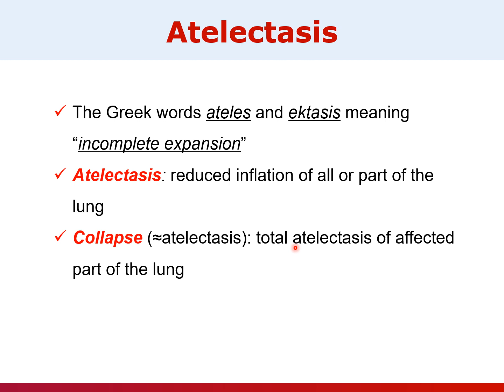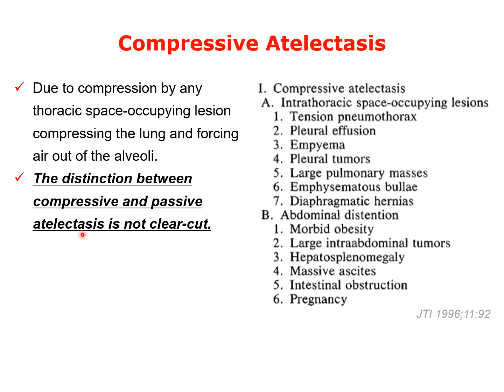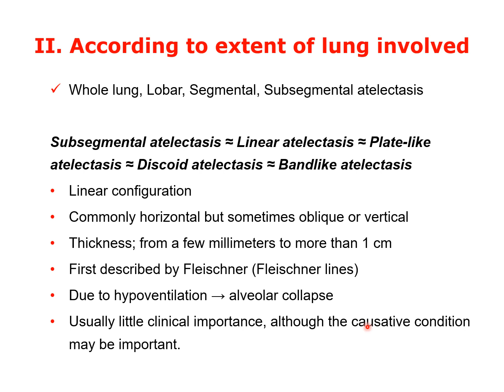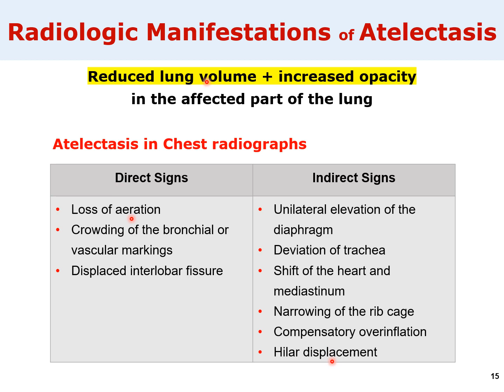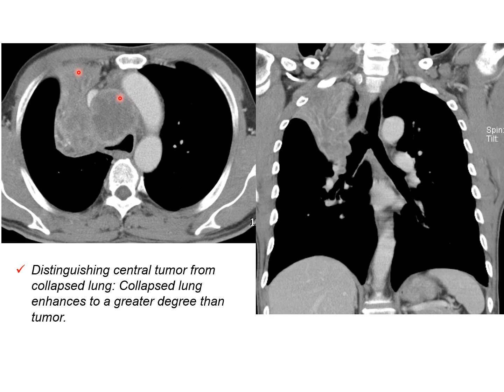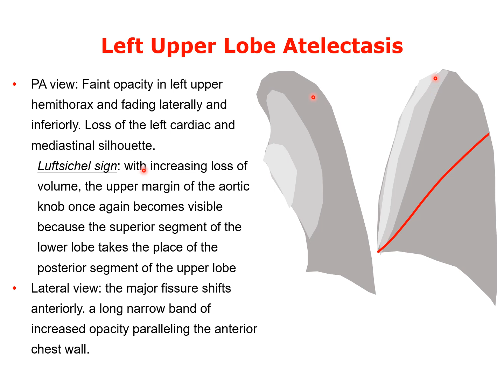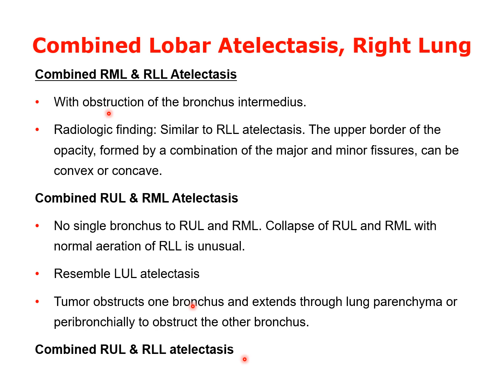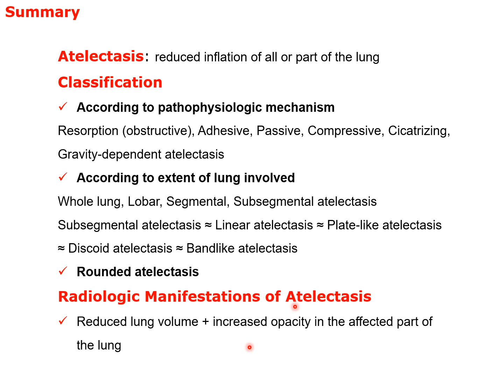Atelectasis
흉부영상의학:
Chest radiology분야에서 atelectasis는 흔히 접하는 매우 중요한 소견입니다.
폐암의 중요한 radiologic imaging 소견 중의 하나가 atelectasis입니다. Atelectasis가 있다면 atelectasis를 유발하는 원인을 밝혀야 합니다.
Atelectasis 용어의 정의, Atelectasis classification, Radiologic manifestations of atelectasis를 review 하였습니다.